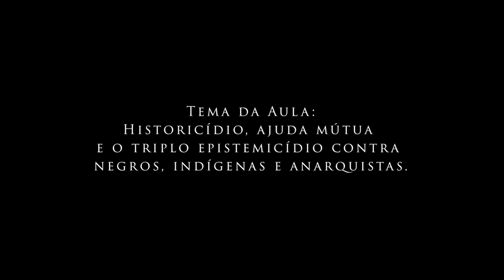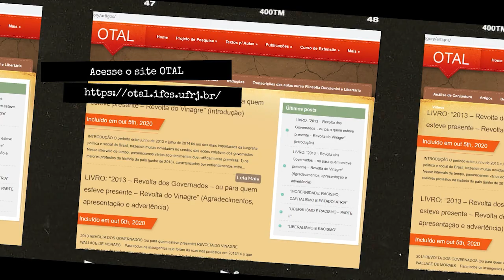HISTORICÍDIO, AJUDA MÚTUA E O TRIPLO EPISTEMICÍDIO CONTRA NEGROS, INDÍGENAS E ANARQUISTAS.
Aula sobre historicídio, ajuda mútua e o triplo epistemicídio contra negros, indígenas e anarquistas baseada tanto em Kropotkin quanto em bell hooks, ministrada pelo prof. Wallace de Moraes UFRJ em 17 de setembro de 2020.